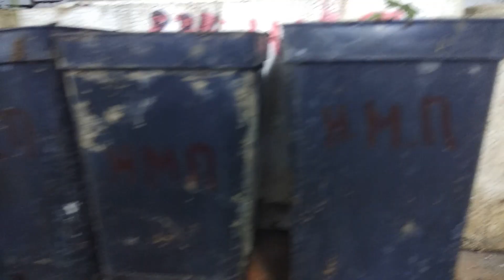Саженцы ежевики Прайм Арк Фридом в горшках